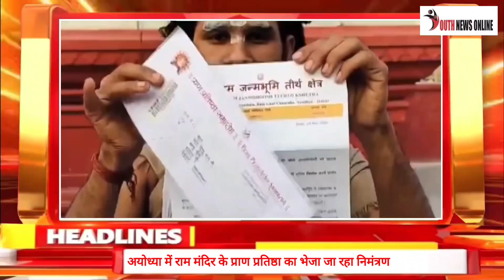Top 15 News Bulletin